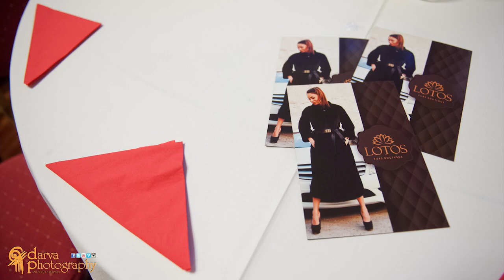Dance photo slideshow / ”Christmas party 2018” by Hellinic Ballroom Dancing / darva photography